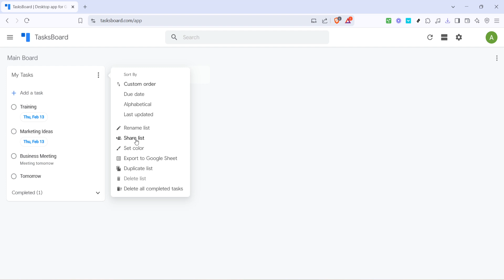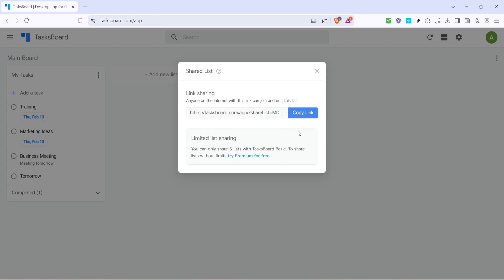How to Share Google Tasks with Others Easy and Fast Update (Full 2025 Guide)